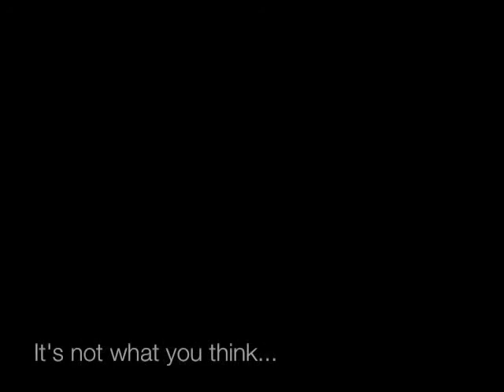Beaver Watch The Bend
The Bend seems to be a favorite mid-morning dining spot for the beavers.  To our surprise, we also saw some rare critters like the Northern Flying Squirrel, a Kingfisher, and a Mink.

After discovering the Upper Dam we set out to take a better look at the water ways to see what effect the Upper Dam has had further upstream.  It is said that Beavers build dams to create areas of sustainable deeper water.   Beavers do not hibernate, so they use the deeper parts of a pond to store sticks(food) under the ice during the cold winter months. Also the deeper water helps keep the underwater entrances to their dens secure.

The Mission
We set out to learn about Beavers through photo-journalistic eyes.  Throughout the course of the year we observe and capture the activities of Beavers with our cameras and microphones.  As we quickly learned, the forests and meadows of southern New Hampshire are teaming with all sorts of critters and beautiful flora and fauna.  It became evident that we needed an outlet for our growing enthusiasm, so Beaver Watch was conceived.  It has truly been the beginning of a wonderful experience getting closer to nature.  I sincerely recommend going out for a walk in the woods and bring along your camera.  Even if it is just an iphone or a cheap digi-camera, it will be worth it.

All content was produced by Cadelmandira Studios.